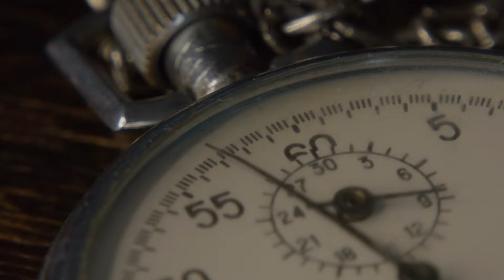پیغام سال 2024 | کشیش سیامک زرگری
✔ مجموعه موعظه های 2024 | 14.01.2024
✔ سال یوبیل و دریافت وعده های خدا

انجیل لـوقـا  فصل  ۴    (ترجمه قدیم)
 ۱۷ آنگاه صحیفه اشْعیا نبی را بدو دادند و چون کتاب را گشود، موضعی را یافت که مکتوب است  ۱۸ «روح خداوند بر من است، زیرا که مرا مسح کرد تا فقیران را بشارت دهم و مرا فرستاد تا شکسته دلان را شفا بخشم و اسیران را به رستگاری و کوران را به بینایی موعظه کنم و تا کوبیدگان را آزاد سازم،  ۱۹ و از سال پسندیده خداوند موعظه کنم.»